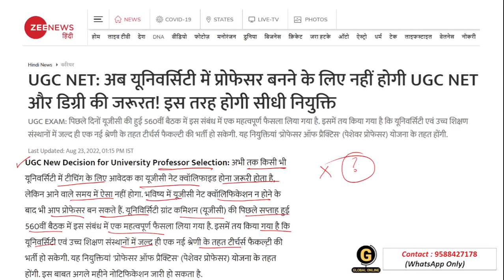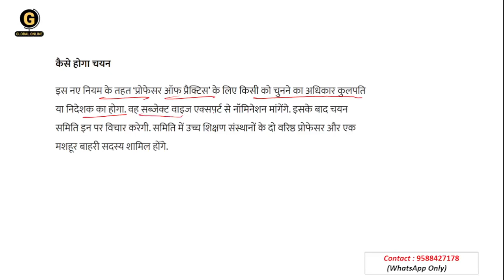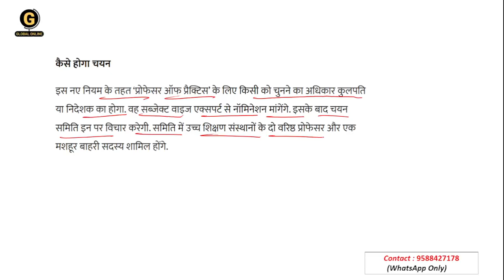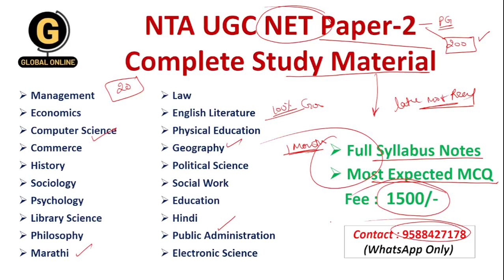NTA UGC NET 2022 | UGC Latest Update | UGC Notice 2022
In this video we have discussed about NTA ugc net 2022 Exam update.

Online Courses available on Global Online app:

           1.UGC NET ECONOMICS
           2.UGC NET COMMERCE
⏩ KSET/NESET/APSET/JKSET
⏩ MHSET Chemistry
⏩ MHSET Economics
⏩ MHSET Commerce
⏩ MHSET Management